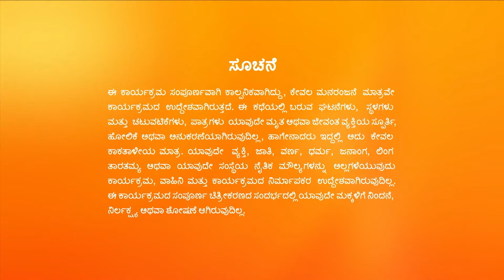Soubhagyavati Bhava | Full Ep - 81 | Sep 12 2023 | Zee Kannada